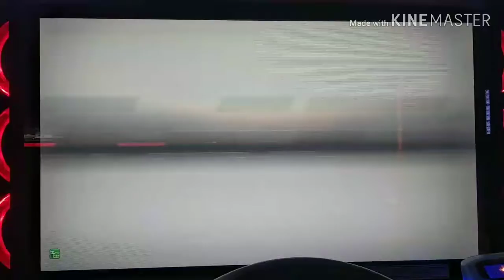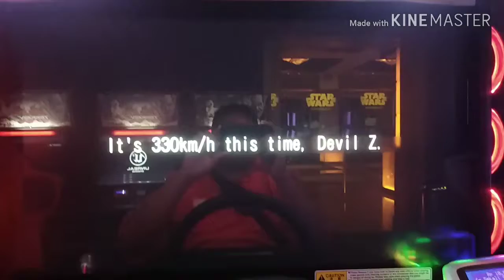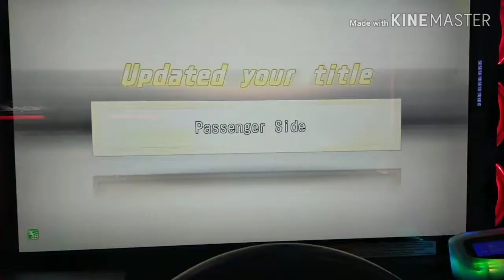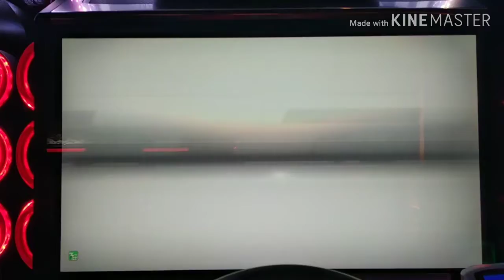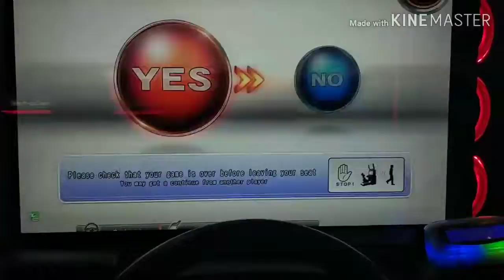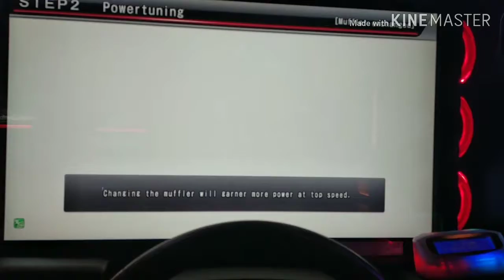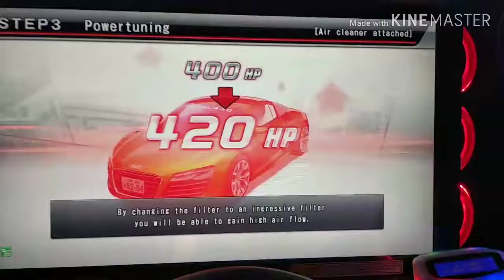Vlog Wangan Midnight Maximum Tune DX 5+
Welcome back my channel di sini gue lagi ga mau main simulator karena di video kali saya akan maen Wangan Midnight Maximum Tune DX 5+ jangan lupa like comment dan subscribe